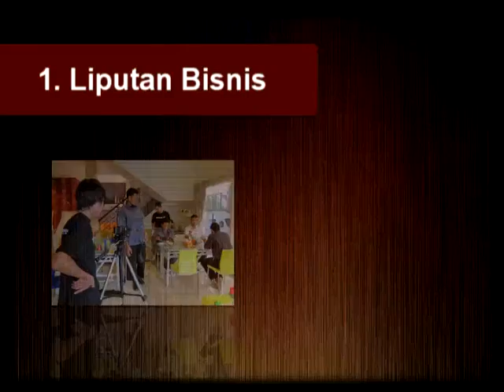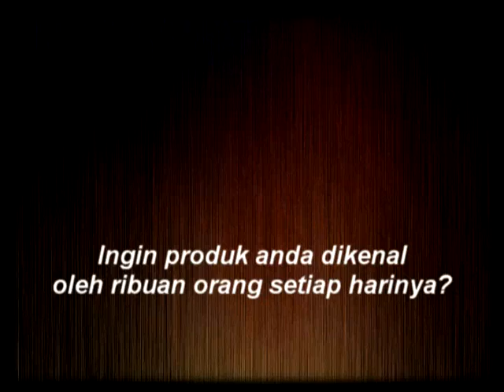Pelatihan Panen Untung Budidaya Jamur Angkatan Ke-14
Pelatihan yang dilaksanakan untuk ke-14 kalinya tersebut diikuti oleh 4 orang peserta yang berasal dari latar belakang yang berbeda-beda. Keempat peserta itu adalah Wahyudi (30) asal Muntilan, yang merupakan pegawai swasta; Tumiran bin Tangat (50) asal Singapura, seorang immigration officer; Ayulianti Kusrini (36) dari Kepri, seorang ibu rumah tangga; serta Syarifah Harfina (27) asal Bogor, seorang wiraswasta. Selama dua hari berturut-turut, keempat peserta mengikuti semua rangkaian kegiatan pelatihan yang telah disiapkan oleh tim training dari Lantabura Media (berbisnisjamur.com).